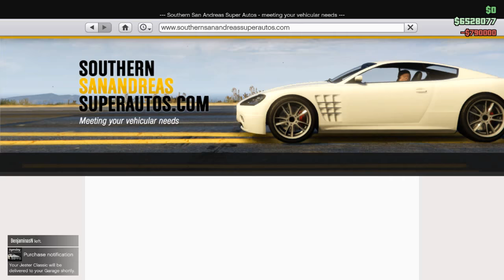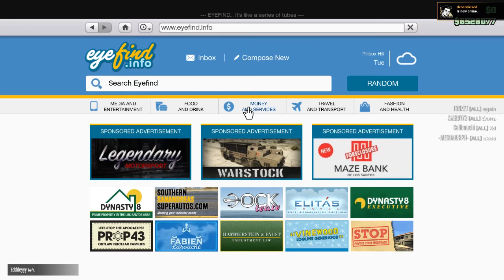GTA 5 Dinka Jester Classic